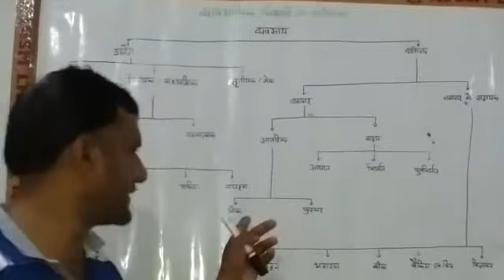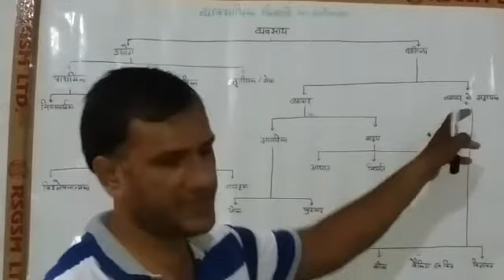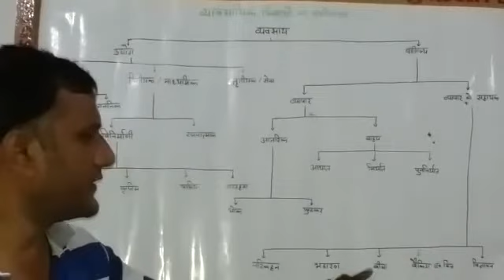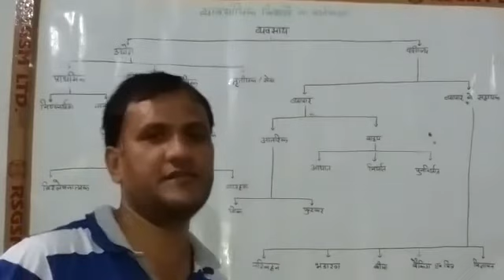Classification of business activities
Classification of commercial activities